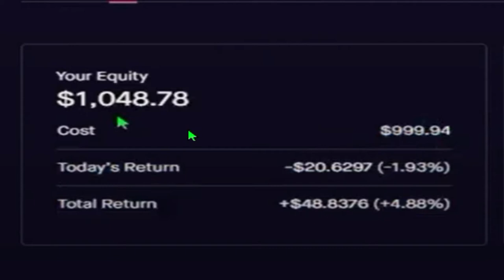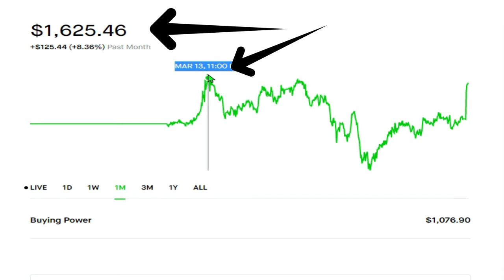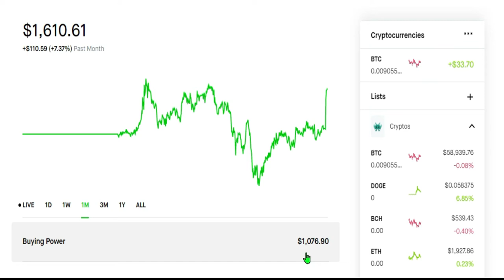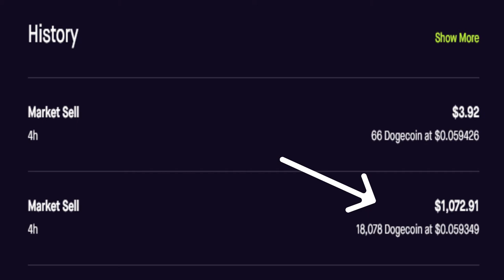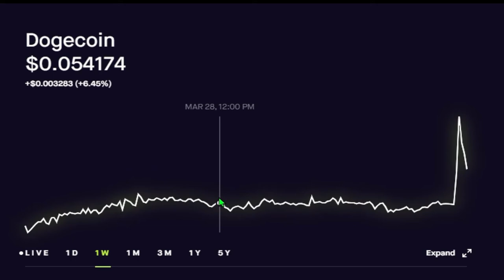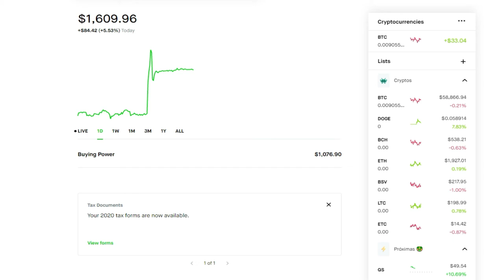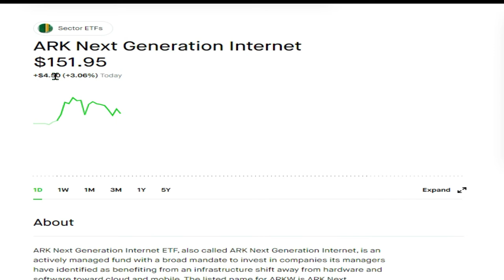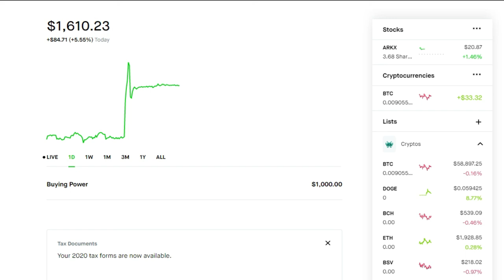Mi inversion del estimulo economico #3!